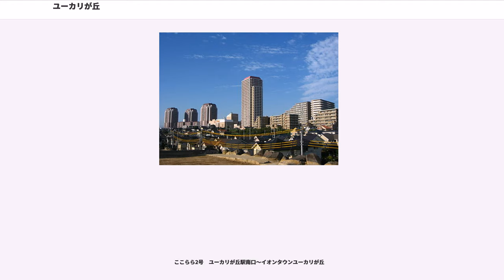ユーカリが丘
ユーカリが丘（ユーカリがおか）は、千葉県佐倉市にあるニュータウンで、ユーカリが丘1-7丁目・南ユーカリが丘・西ユーカリが丘1-7丁目・宮ノ台1-6丁目などを中心とする地域である。

世帯数7,371戸、人口18,312人（2016年11月末現在）。

1971年に不動産会社の山万が開発を始め、1979年に分譲が開始されたニュータウン。千葉県佐倉市に位置し、ユーカリが丘1-7丁目、宮ノ台1-6丁目、西ユーカリが丘1-6丁目、南ユーカリが丘、井野南土地区画整理事業地が含まれる。都心から約38kmの距離に位置する典型的なベッドタウンで、東京駅までの電車での移動時間は47分。都市機能のハード面とソフト面の両方を山万が整備している。

ユーカリが丘は、通常のニュータウン開発手法である「分譲撤退型」ではなく、長期的な街づくりを前提とした「成長管理型」の開発が行われており、「自然と都市機能の調和」「少子高齢化」「安心・安全」「文化の発信」「高度情報通信化」の5つのキーワードに沿った、一貫した開発が行われている。キャッチコピーは「未来の見える街」。名称は開発元の山万が「殺菌作用や空気の清浄作用があり、環境にやさしい」というユーカリを自然環境と調和する都市の象徴として名付けたもの。これにちなんで駅前ロータリー、公園などタウン内には約20本のユーカリの木が植えてある。

ニュータウン内には山万がVONAを用いて運行する新交通システム（自動案内軌条式旅客輸送システム）山万ユーカリが丘線が走っており、京成電鉄のユーカリが丘駅に接続している。ユーカリが丘駅前のユーカリが丘4丁目は、千葉県で初めて整備された超高層住宅・商業施設・放送局・総合子育て支援センターの入る複合開発「スカイプラザ・ユーカリが丘」や、ウィシュトンホテル・ユーカリ、シネマコンプレックスを擁したショッピングセンター（YOU!PLA）等の超高層住宅・商業立体開発エリアとして整備されている。ユーカリが丘4丁目の大部分は、佐倉市唯一の高度利用地区として設定されている。

ユーカリが丘駅を離れると、ユーカリが丘線の各駅周辺は、集合住宅の立体開発、それ以外のエリアは一戸建が主体の平面開発エリアとなっている。これは、商業の利便性と良好な住環境維持の両面を実現するための施策である。

良好な住環境を維持するため、ユーカリが丘の開発当初から全域に建築協定を設定。住宅間のブロック塀設置の制限や植栽による緑化を義務付けるとともに、一定面積以下の宅地分割を規制していた。現在では、佐倉市の制定する地区計画に継承され、条例化されている。

ユーカリが丘内に整備されている総合子育て支援センターや保育所、老人保健施設、グループホーム、温浴施設、ホテルなどの施設は、すべて山万グループが整備・運営している。

ユーカリが丘は、都市計画の立案から都市機能の整備・運営まで民間会社主導で行われているのが特徴である。新交通システムであるユーカリが丘線も山万が立案した都市計画に盛り込まれていたが、これが提示された佐倉市はバスを並走させることも考えていた。しかし環境保護を重視した山万はこれに難色を示し、バス路線は実現しなかった。現在も、ユーカリが丘駅に乗り入れるバス路線は開設されていない。

ユーカリが丘では、毎年の分譲件数を一定に決めており、コンスタントに若い世代を入居させることで、居住世代を分散化するように配慮されている。このため、日本各地のニュータウンで急速に進んでいる住民の高齢化による過疎化が起きにくくなっている。また、ユーカリが丘地域内での住替えを簡単にするための「ハッピーサークルシステム」が整備されており、生活スタイルに合った住替えが容易になる配慮がなされている。これも、居住世代を分散化する配慮の一環である。

ユーカリが丘内の市民の足であるユーカリが丘線の運営やユーカリが丘内の警備を請負うワイ･エム･セキュリティー、総合子育て支援センター ユーキッズ、認可保育所 ハローキッズ、認可外保育所ユーカリ・マイキッズなどの施設の運営も山万もしくは山万の関連会社が行っており、本来行政の行うべき機能も一部担っている。

独居高齢者対策や、市民の声をヒアリングしユーカリが丘の開発やサービス提供に反映するための専門チーム「エリアマネージメントグループ」が設置されており、ユーカリが丘内の約7,000世帯を直接訪問している。

2011年3月11日の東日本大震災以後は、コミュニティーづくりの先端事例とし...